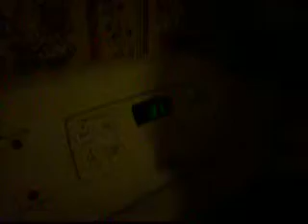Justin does bread challenge